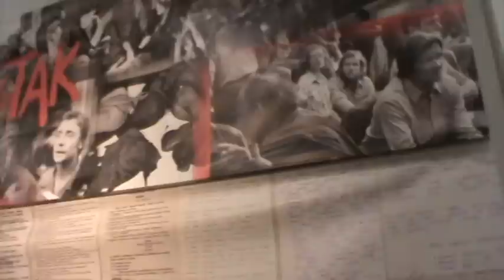TVG-9 STEFAŃSKI BAND W SALI BHP - Ballada Strajkowa